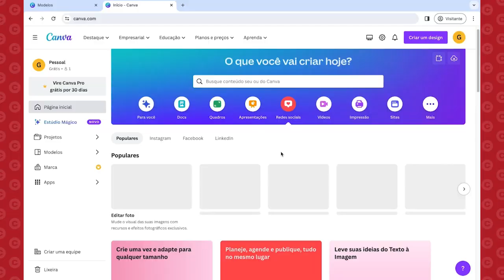Como usar o Canva: aprenda a divulgar seus trabalhos de crochê e tricô de forma profissional!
Uma plataforma de design gráfico criada para que que pessoas sem experiência em design criem facilmente esses conteúdos visuais, como gráficos, cartazes, apresentações, posts para as redes sociais, material de marketing, panfletos, currículos, convites, catálogos, e muito mais! São inúmeras as funcionalidades dessa ferramenta, é por isso que: ela é assunto do Circulando - o novo projeto profissionalizante da Círculo!

Uma nova aula foi liberada, e para acessar basta clicar